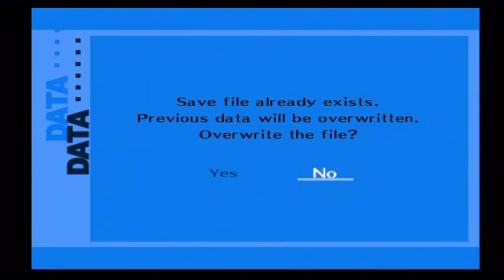Let's Play Persona 3 FES The Journey Episode 157 Hanging with Aigis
I return to social links.  Guess it's time to hang out with Aigis.